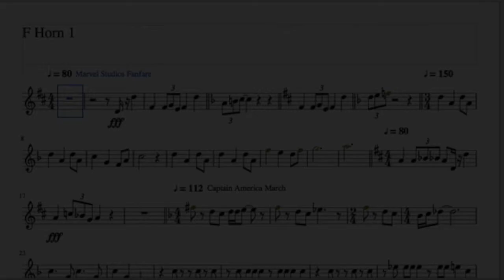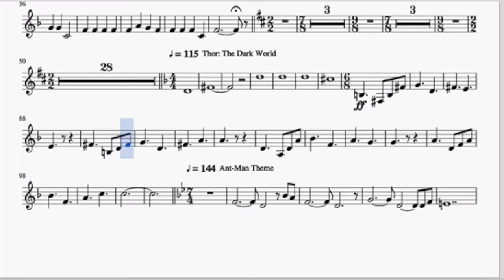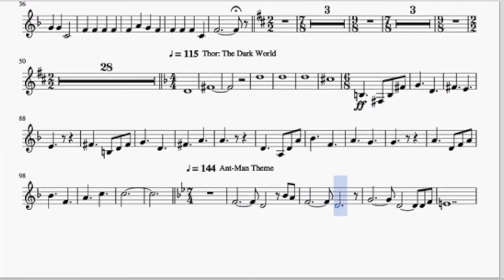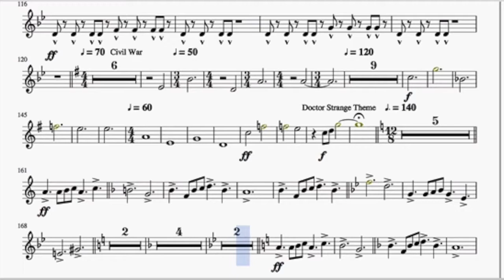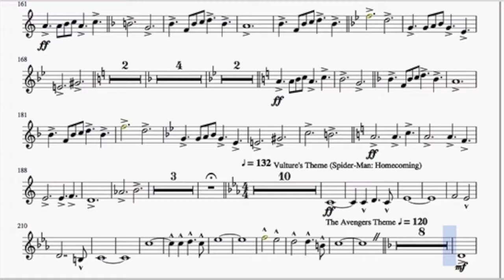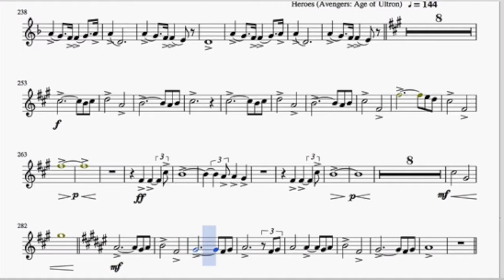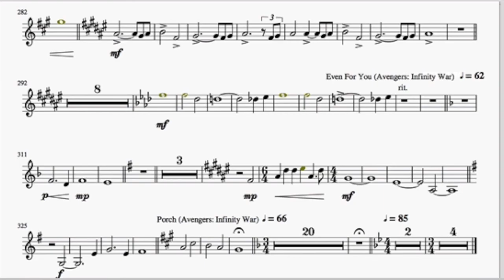Marvel Studios- The First Ten Years: French Horn 1 Part Recording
I will add timestamps soon!